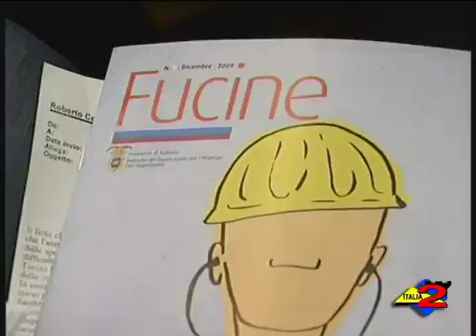Italia 2 - 18/12/2009 - Provincia di Salerno - Presentato il bilancio dei primi sei mesi.mp4